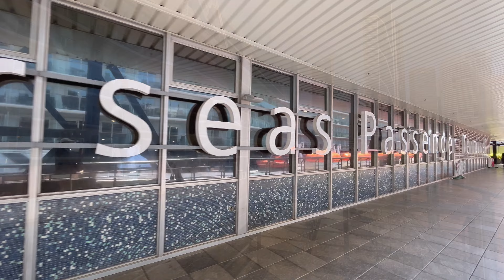⛴️ПАРОМ НА ПЛЯЖ MANLY, часть 1/ Ferry to Manly beach, Sydney/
Привет всем! Сегодня мы отправляемся на пароме на пляж Manly  - популярный пляж на севере Сиднея. Полюбуемся невероятными видами: тихими бухтами и национальным парком, частными домами у океана, проплывающими мимо яхтами и парусниками.

Hi everyone! Today we travel by ferry to Manly beach situated among the Northern Beaches of Sydney.
Sydney’s brightest gem is without doubt the iconic Manly Ferry, which departs from Circular Quay to Manly Cove. Enjoy the ride!